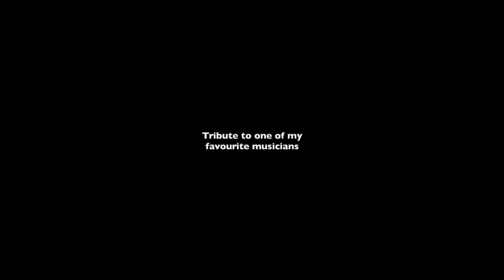Just the two of us - Bill Withers (Fredrik Ferrier cover)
Bill Withers is one of my all time favourite artists. All of his songs possess a certain charm and energy.

Apart from having a wonderful voice, he is a fantastic song writer that has given us so many hits. I was so saddened to hear about his death and I wanted to pay homage to him by putting together this little tribute.

I love singing all of his songs and couldn't pick a favourite but thought I would go for this one...